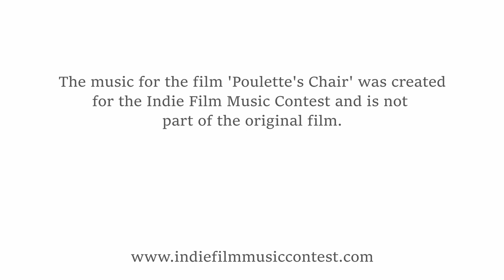“Poulette’s Chair – New Score by “Rebekah Novinger” - Submission for the Indie Film Music Contest”.